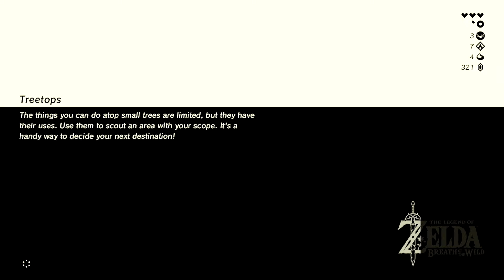The Legend of Zelda: Breath of The Wild Lets Play Ep. 9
We finish our first Divine Beast!